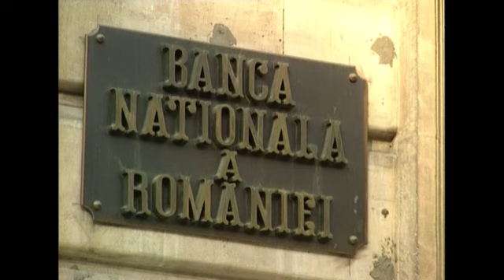Locations Clipreel 3 Part 1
(24 Oct 1994) Locations Clipreel - Keyword-clipreel

APTV Copyright, No Restrictions

Romania:  Bucharest     20.09.94

Market scenes
00:00

Magazine and newspaper stall
00:59

CU Man holding a wad of money
01:19

CU Front page of newspapers
02:26

MS Woman using a pay phone
02:52

People buying fruit and vegetables
04:29

CU Smiling woman holds up a vegetable to camera
05:15

CU Old lady selling vegetables
05:48

LS  Ceausescu Palace, fountain in foreground
07:28

ZOOM to MS of Palace
07:38

CU Ceausescu Palace, then Zoom in and out
07:58

Shot of fountains only
08:42

GV Of Church and Romanian Parliament
08:59

Old lady entering church
09:25

Romanian Parliament with Church on the left
09:45

CU Romanian flag
10:00

GV Parliament and Church
10:15

Entrance to Parliament
10:53

GV Large construction site
12:17

Heavy lorries and tram towards camera
15:17

JCB towards camera
16:16

GV EXT National Bank Building
16:45

Front entrance of Bank and policeman on duty
17:21

CU Bank plaque
17:49

GV House of the Army
18:37

CU Front of  House of the Army
19:02

View of Sinaia, large industrial area
19:24

Bulgaria:  Sofia    23.09.94

LS Shot of a valley  (sunny day)
20:54

TGV of railway lines and trains
21:09

TGV of unidentified town
22:01

Street scenes (gypsy town)
22:13

Child stands in front of camera
22:32

Children playing (gypsy town)
23:03

Girl doing washing in large bowl
23:36

MS Two small girls play with doll
24:17

Two women sit outside house, eating
25:01

More children playing (Kung Fu)
22:20

INT Bulgarian Parliament
25:40

SKYLINE views over Sofia
26:48

Ground to air, jet at high altitude, against a clear blue sky
30:49

Sofia street scenes
31:17

People crowd on to a tram
32:43

More very crowded street scenes
33:12

Colourful shop signs
33:48

EXT Xiosbank building
34:42

More street scenes
35:43

Man attends to shop sign
35:56

Tourists look at watches in shop window
36:33

Tram towards camera
37:06

EXT shot of department store
37:48

LA shot of tram
38:16

EXT shot of KFC Restaurant
38:32

People eating outside at KFC Restaurant
38:57

CU Of  KFC logo
39:17

Group of men watching chess game in park
40:08

CU Of players and chess board
40:36

GV Old building in park
41:06

Greece:  Kasiandra ?    25.09.94

Sunset over Kasiandra ?
42:12

Greece:  Athens         26.09.94

SKYLINE views over Athens
51:51

Sunset over Athens
53:04

Ground to air, jet at high altitude
58:00

EXT GV Greek Parliament
58:26

CU Greek flag
58:39

MS Greek Parliament
59:27

LS Greek Guards marching
01:00:4

MS Greek Guards
01:00:54

CU Greek Guards
01:01:02

MS Greek Guards marching
01:01:12

CU Greek Guards Shoes
01:02:07

Street scenes, heavy traffic
01:03:28

Tourist taking photographs
01:04:33

More shots of Greek Parliament
01:05:05

More street scenes, heavy traffic
01:05:15

Crane on construction site
01:06:39

Colourful advertising boards
01:07:09

Tourists feeding pigeons
01:07:33

Hong Kong gvs
01:08:39

Promo for new Hong Kong airport
01:14:50

London - Piccadilly Circus gvs
01:16:27

London - Covent Garden gvs
01:18:08

London - Trafalgar Square and surrounding buildings
01:22:00

England - Windsor Castle
01:32:33

England - Oxford gvs
Radcliffe Camera
All Soul's College
University Church
Bodleian Library
Hertford College Bridge
Sheldonian Theatre
Broad St gvs (Students)
Magdalen Tower
Christchurch College

01:39:25